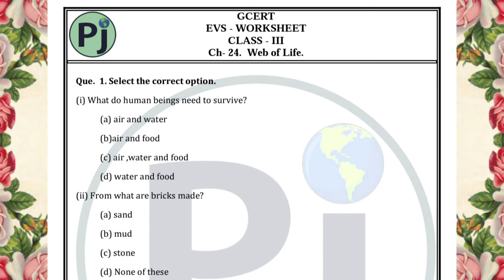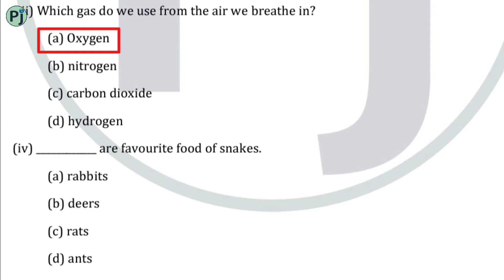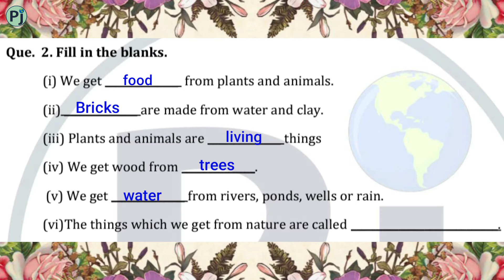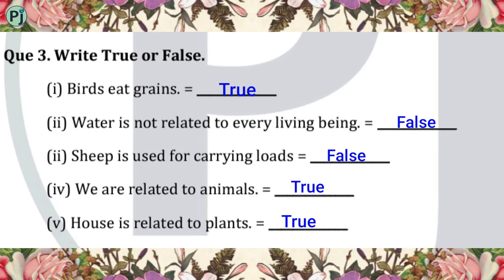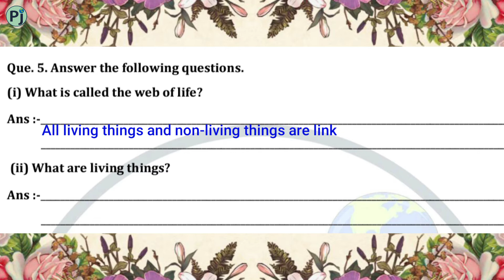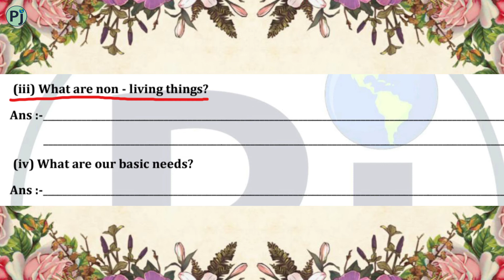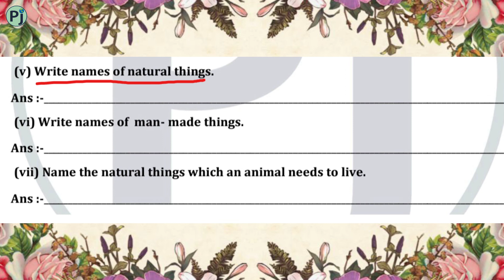Web Of Life II Worksheet Solution II Class 3 EVS Chapter 24 II@PratibhaJadhav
Hi friends,

In this video I have tried to give worksheet solution of class 3 EVS Chapter 24 web Of Life
Hope that this video will help a lot to both students and parents .

 @Pratibha Jadhav ​